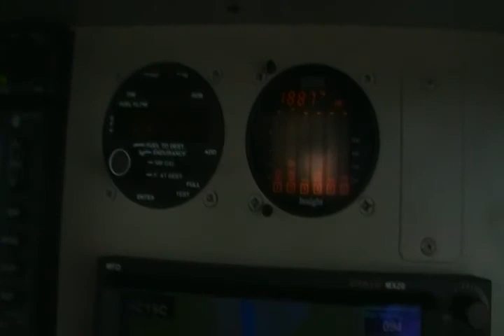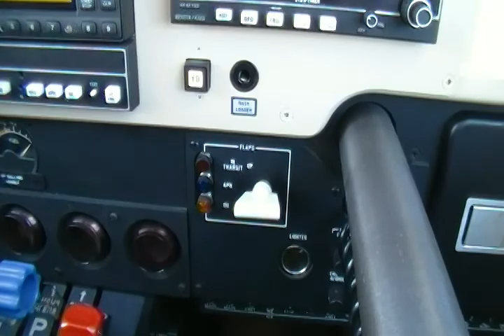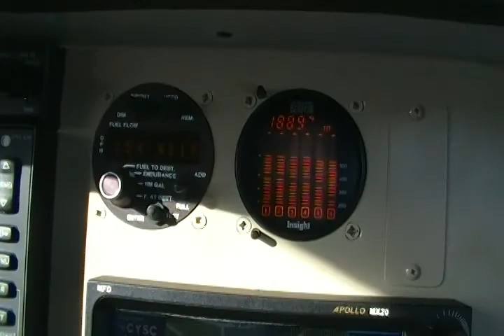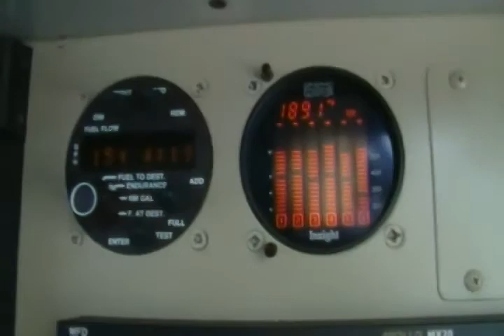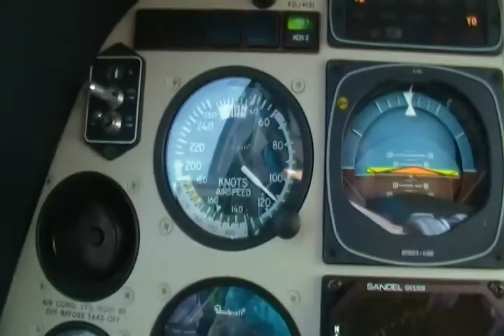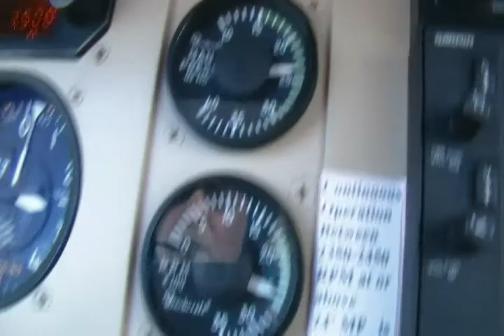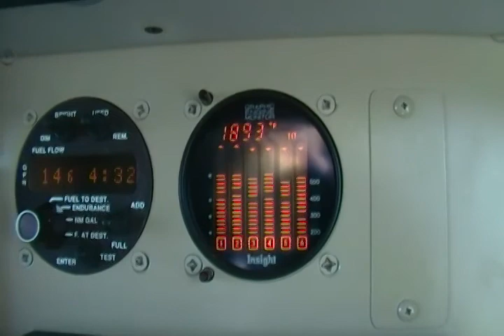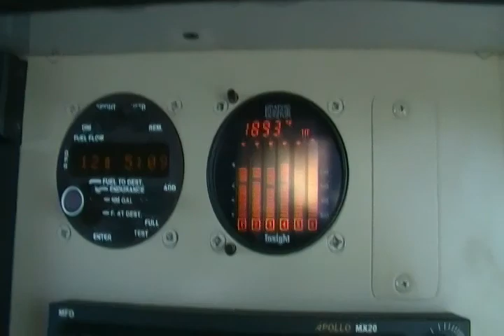C-GLLT decollo CZBM to CYSC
C-GLLT decollo CZBM to CYSC on a nild January winter Sunday